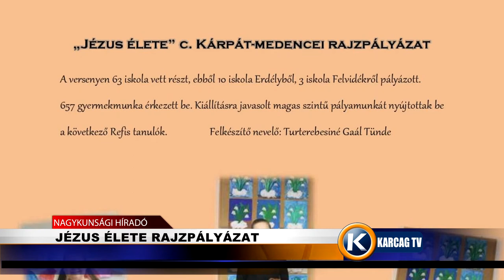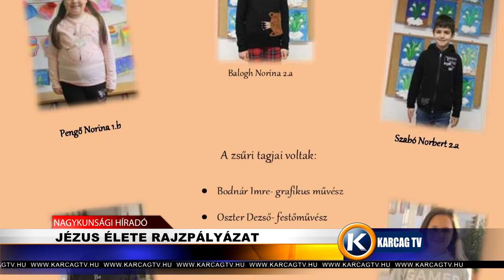Jézus élete rajzpályázat karcagtv